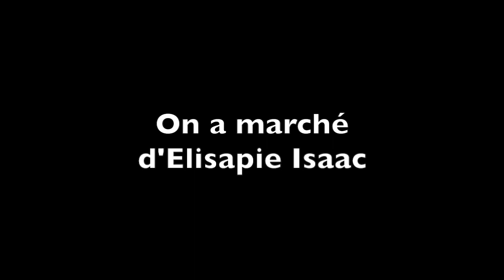École des Pionniers, Quispamsis, Nouveau Brunswick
Une chanson à l'école - Journées de la culture 2019